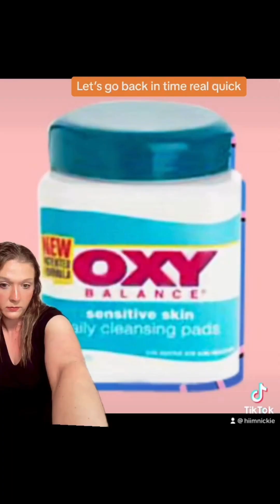Nostalgic Skincare: 1990s Edition - From Skin Burning to Scrubbing Obsessions!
Take a trip down memory lane with me as we reminisce about the skincare trends of the 1990s. In this video, we'll be diving into a world where our goal was either to burn our skin off or scrub it off, all in the name of achieving that elusive perfect complexion.

Join me as we explore the shocking skincare practices and products that were popular during this era. From harsh chemical peels to abrasive scrubs, we'll uncover the lengths we went to in pursuit of flawless skin.

Get ready to cringe and laugh as we revisit the obsession with achieving an "ultra-clean" feeling. Remember those harsh astringents and alcohol-based toners that left our skin feeling stripped and dry? It's time to reflect on the beauty rituals that seemed like a good idea at the time but now make us wonder what we were thinking!

But fear not! We'll also discuss how the skincare industry has evolved since then, embracing a more balanced and gentle approach to skincare. We'll explore the importance of nourishing and hydrating the skin instead of trying to "burn" or "scrub" away imperfections.

Let's have a good laugh together while acknowledging the skincare mistakes of the past. Join me in sharing your own stories and memories from the 1990s skincare era in the comments below.